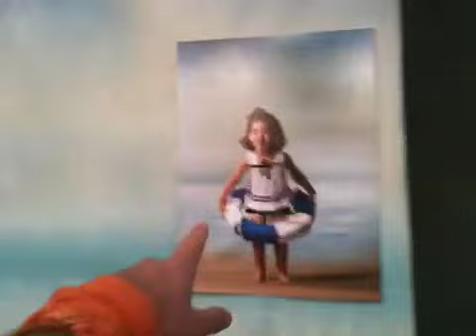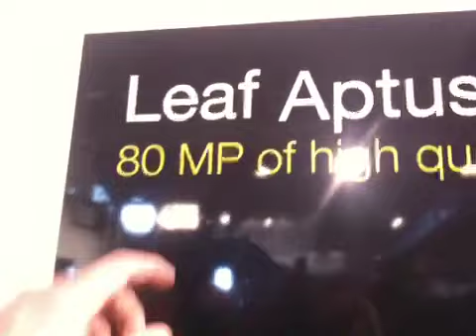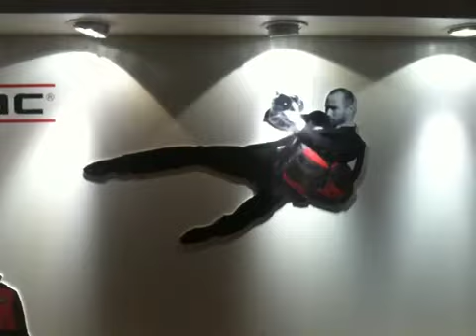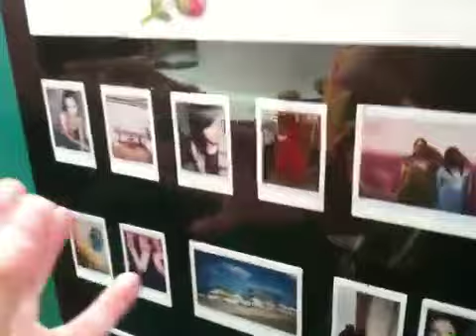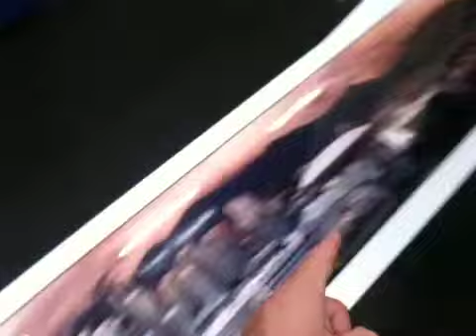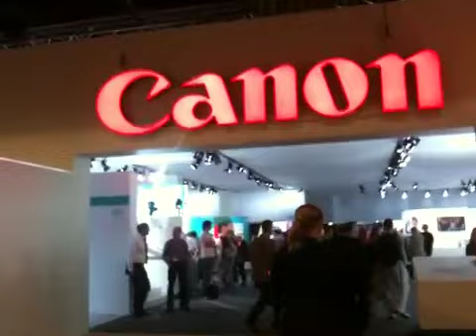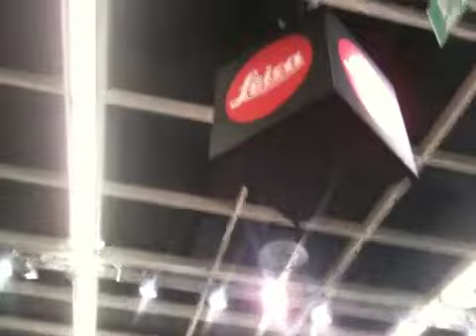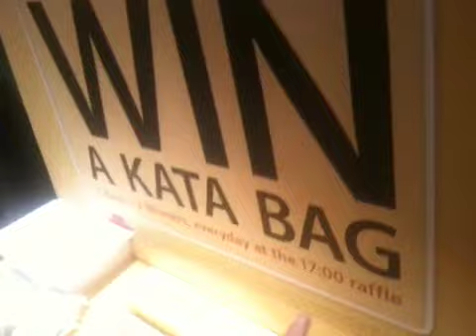261/365 PHOTOKINA 2010, COLOGNE, GERMANY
PHOTOKINA, COLOGNE, GERMANY. Sam Cornwell and Bev Mason, being photographers decide to visit the world's biggest photography fair. It did not dissapoint. The thing was huge and they're definitely going to go back next year.